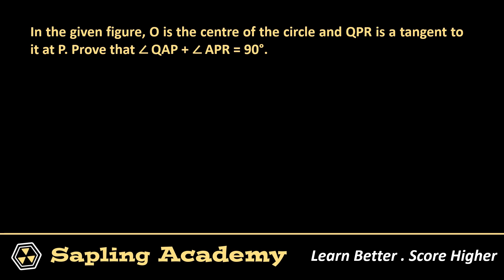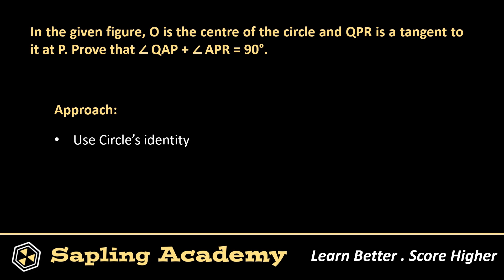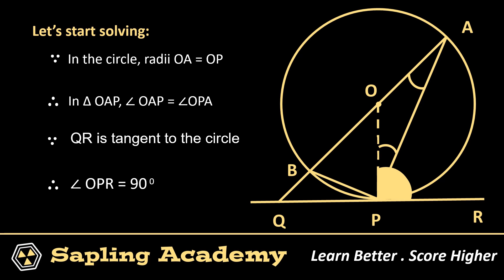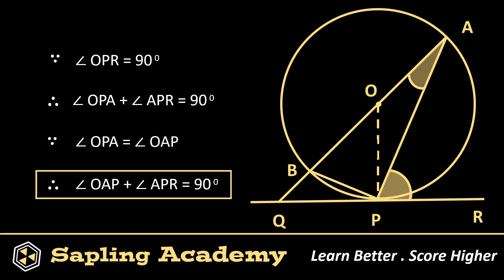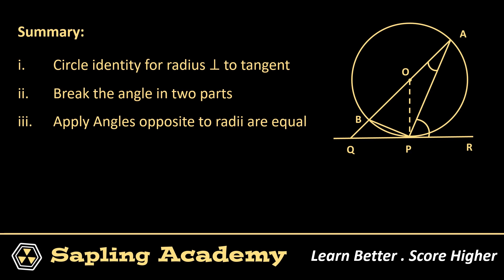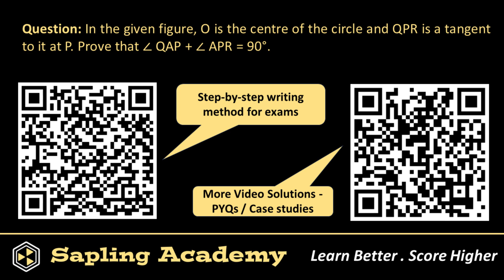In the given figure, O is the centre of the circle and QPR is a tangent to....| 10th class Maths PYQ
In the given figure, O is the centre of the circle and QPR is a tangent to it at P. Prove that ∠ QAP + ∠ APR = 90°.
[CBSE Sample Paper 2022-23, Series 2 -  Set 1,2,3]

For high marks in board exams, learn to write step-by-step in CBSE exams:

In the given figure, O is the centre, of the circle, QPR is a tangent, Prove that, ∠ QAP + ∠ APR = 90°.